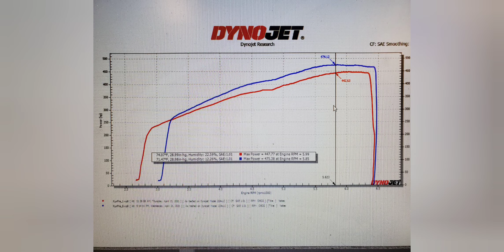2015 Dodge Challenger 392 Manual Texas Speed Stage 4 N/A cam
6.4 Liter Hemi cam swap
226/235 .582/.582 114+3
Texas speed long tube headers

Car was tuned on the cold air intake for the baseline number already. After numbers are with the cam/long tubes/ mids installed